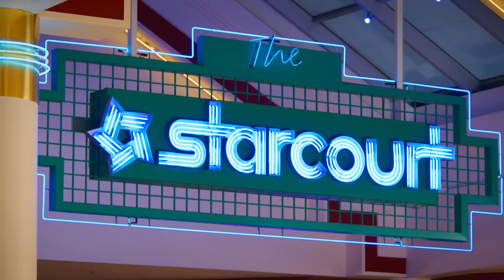Stranger Things 4 | ST Cast Recaps Seasons 1-3 | Netflix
Less than a week to go & the Stranger Things cast is here to get you caught up just in time for ST4. Stranger Things 4 Vol. 1 premieres May 27th, only on Netflix.

p.s. Stranger Things has a YouTube Channel.